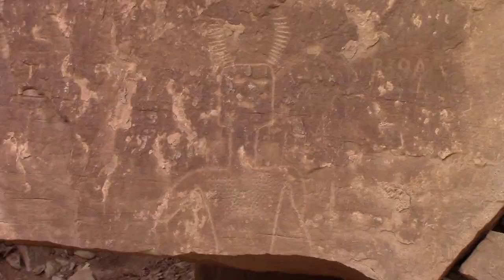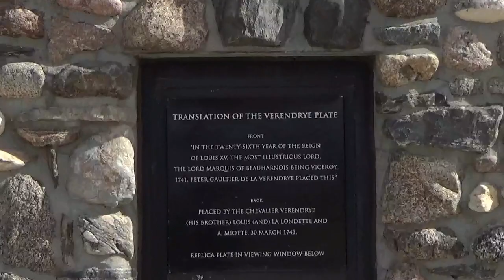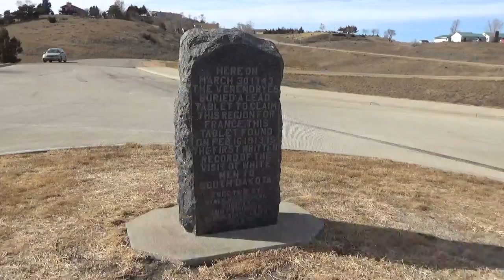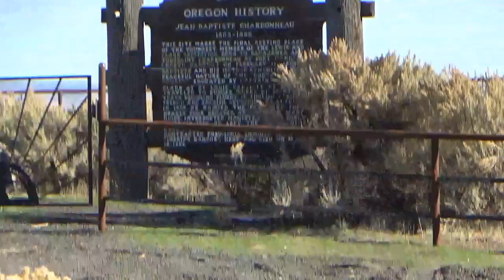First European Explorers to the Rockies - Verendrye Expedition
Following the footsteps of the first European explorers across the Great Plains and Rocky Mountains, the French Verendrye Expedition!